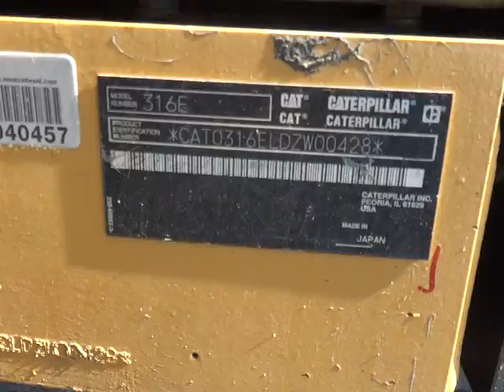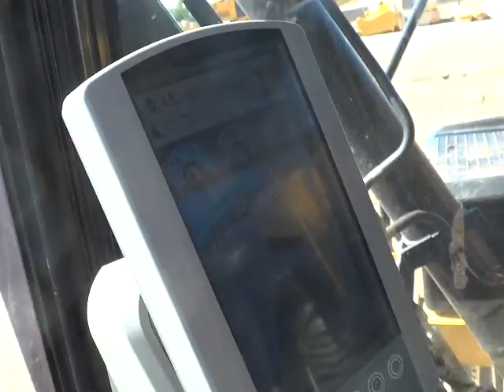316E 4CR5472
on Tue Jun 20 16:11:28 CDT 2017